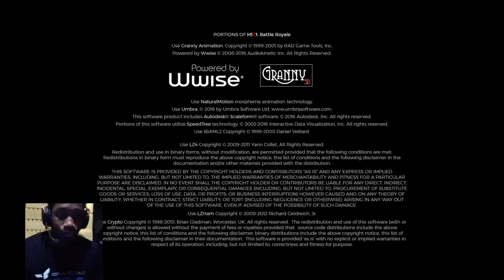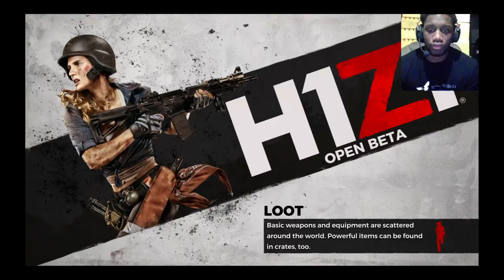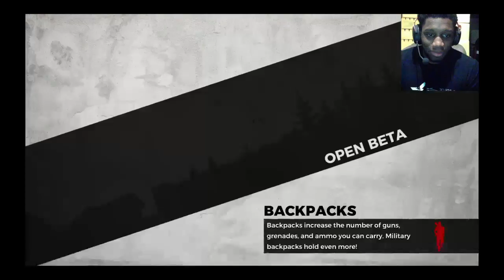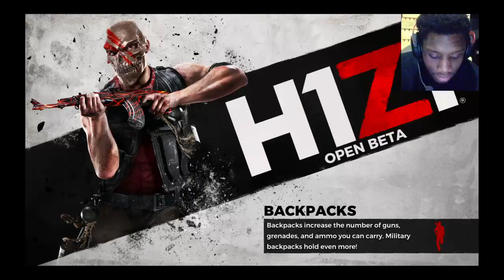First Time Playing H1Z1! - H1Z1 battle royal - KB Kang Gaming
I'm KB Kang and I gotta dream. I pray I be able to share it with you all.